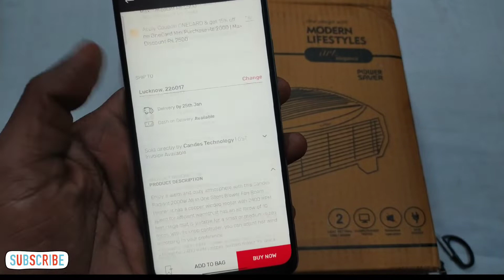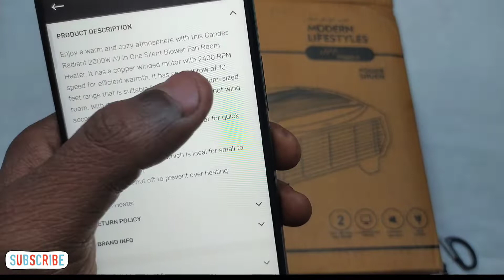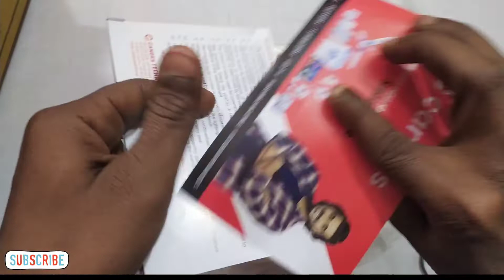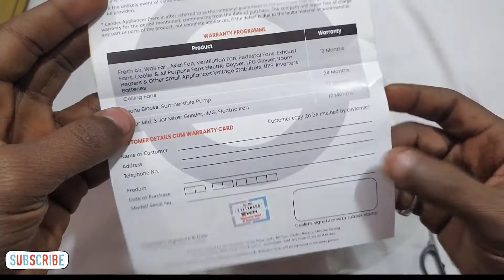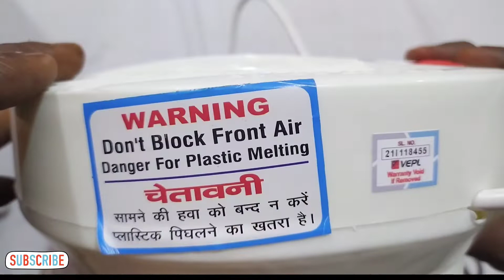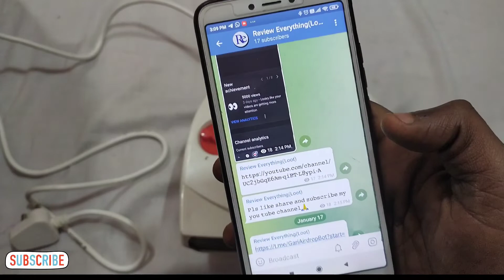Candes Room Heater|Best Buy At Reasonable Price 🔥|Review Everything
Purchasing Link

YOU TUBE
Review Everything